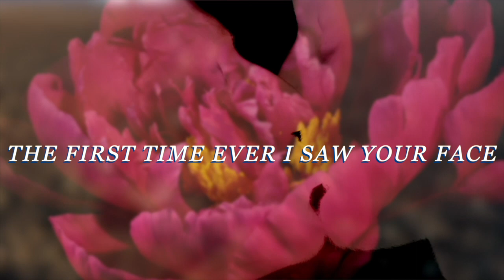Jason Gould - "Dark Grey Skies" Teaser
Coming December 3rd
The new EP " Dark Grey Skies" by Jason Gould